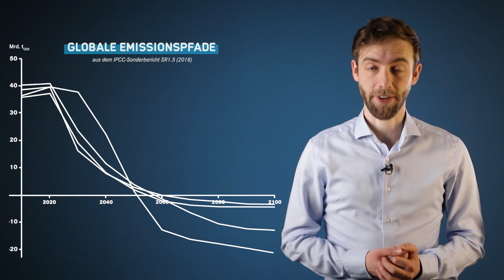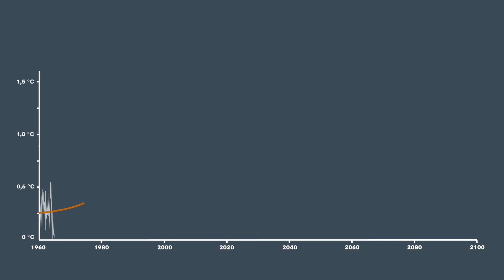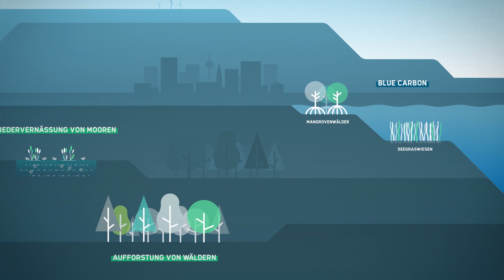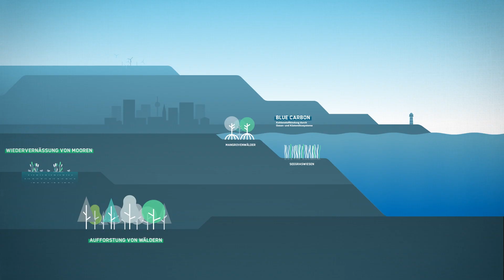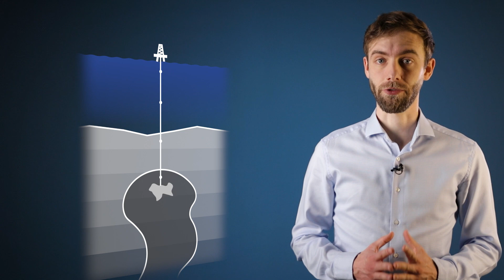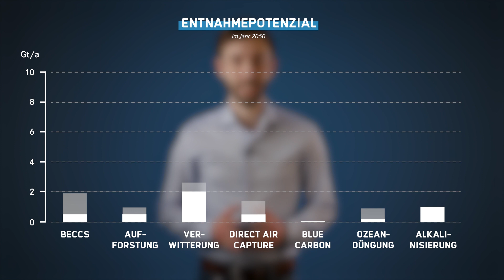Warum fangen wir das CO2 nicht einfach wieder ein?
Wie wir CO2 zurück aus der Atmosphäre holen können - und ob das eine gute Idee wäre.
Um die globale Erwärmung möglichst auf 1,5 °C zu begrenzen müssen wir unsere CO2-Emissionen deutlich reduzieren. Aber wie es aussieht, wird das allein nicht mehr reichen. Voraussichtlich werden wir auch aktiv CO2 wieder zurückholen müssen. Wie das geht und was damit zusammenhängt, schauen wir uns in diesem Beitrag an.